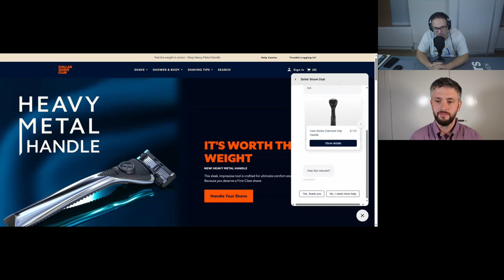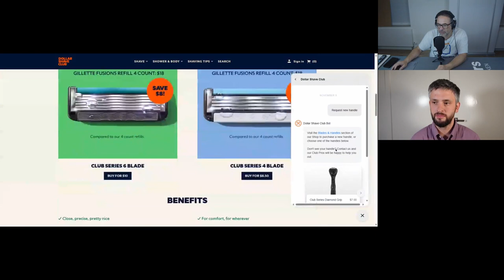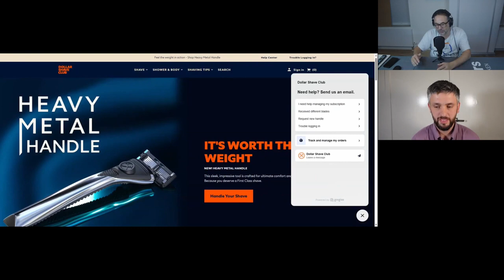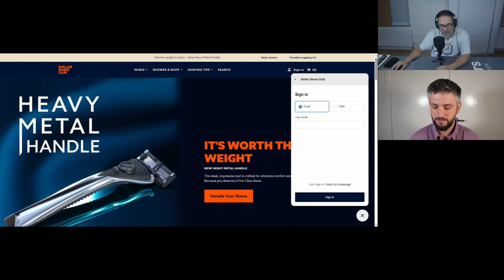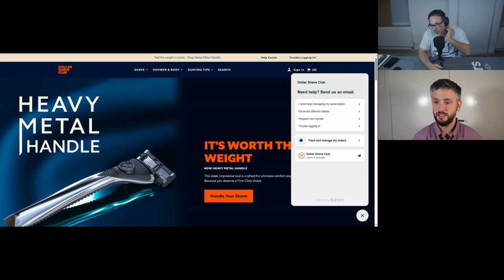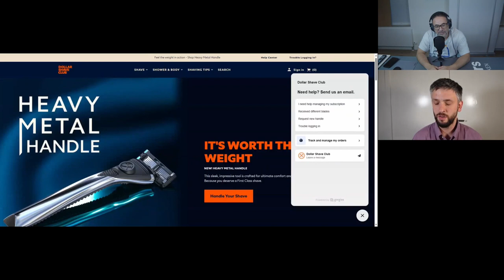Episode #53: Peter Isaacs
Join us for episode #53 of Botcasters as we sit down with Peter Isaacs Peter is a distinguished Senior Conversation Design Advocate at Voiceflow, based in the Greater Melbourne Area. With expertise spanning Retail, Insurance, Telecommunications, Rewards, and Finance, Peter excels in crafting captivating conversational AI experiences.

About Peter:

With an impressive track record, Jim has successfully integrated chatbots into various businesses, streamlining their communication with customers and achieving remarkable results.

Beyond his professional role, Peter engages in the intricate world of large language models, dedicating his time to building conversational apps that infuse AI with a natural touch, making interactions feel less mechanical and more human.

Peter's commitment to advancing the Conversational AI industry is evident not only in his role but also in his contributions to best practices. He shares his insights through various industry podcasts and his writing on Voiceflow's "Pathways."
With a strong foundation in User Experience Design from Academy Xi and a Bachelor's degree in Communications and advertising from RMIT University, Peter Isaacs brings a unique blend of creativity and technical prowess to the ever-evolving field of Conversational AI.

We spoke, amongst many other things, with Peter about the current shift to the usage of LLMs, his blog post about full stack conversation designers, the hidden complexities in conversations, the importance of long-term strategic engagement for the success of conversational AI projects, and the importance of experimentation and risk-taking!

 Want to be a part of the show or have a topic you'd like us to cover?

Don't miss out on this thought-provoking episode of Botcasters!